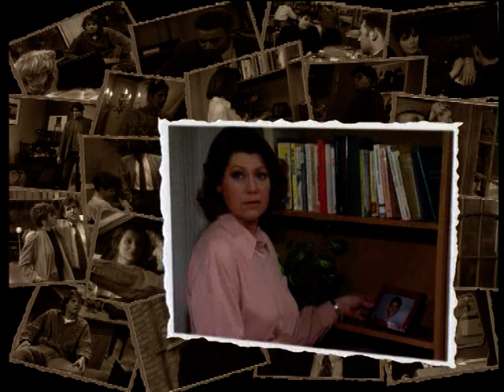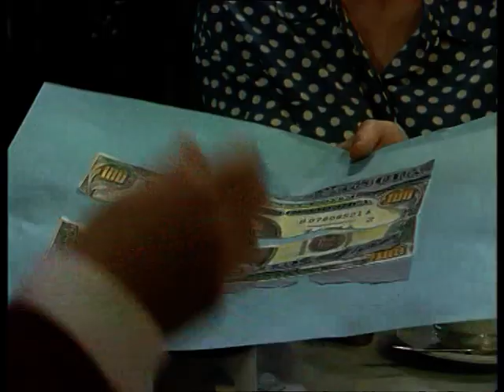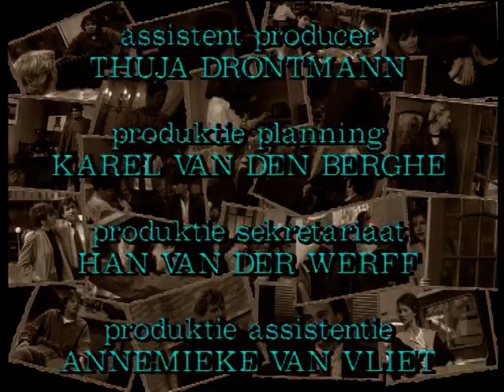GTST - seizoen 2 aflevering 377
Laura annuleert Arnies studiebeurs. Jef besluit zich wat milder op te stellen tegenover Dian en Mark. Peter gaat op reis. Jan Henk zegt Jef de waarheid. Een romantisch dagje buiten met Myriam doen Johan goed.